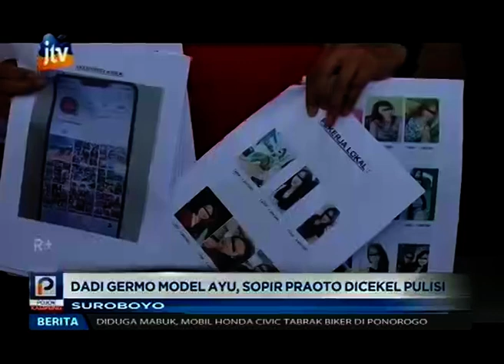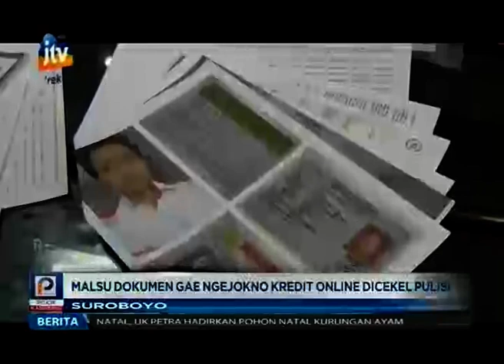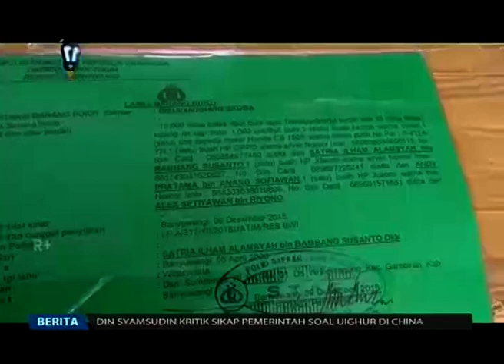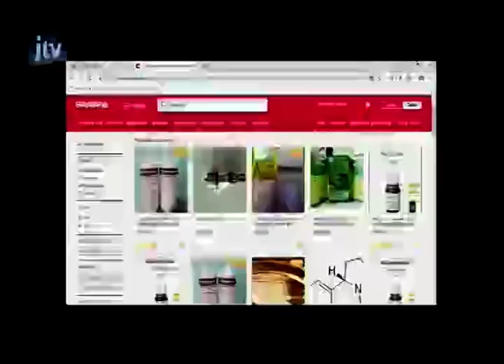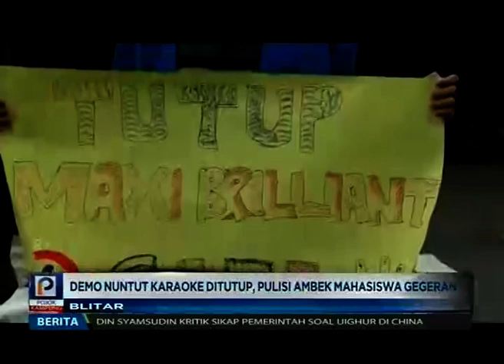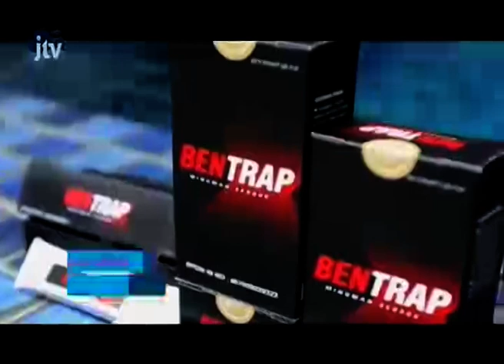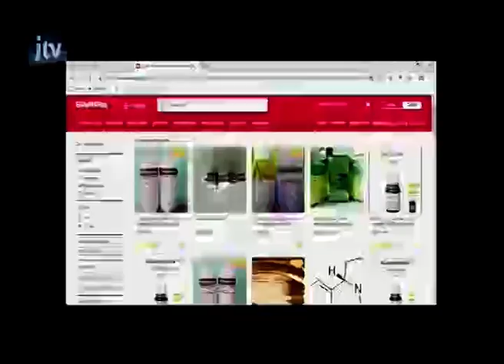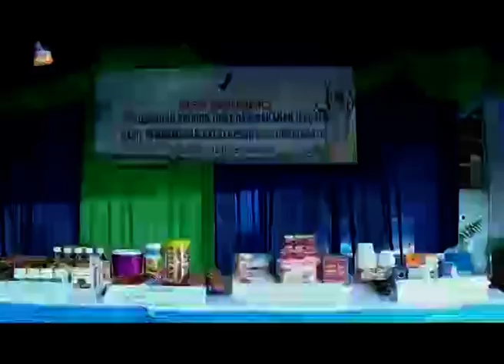Pojok Kampung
Eps 18 Desember 2018